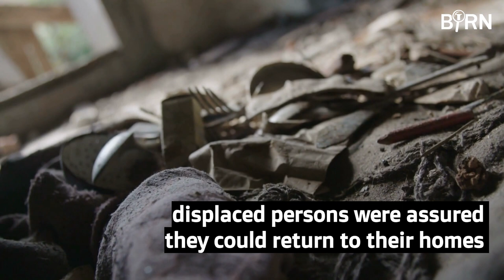North Macedonia’s Conflict-Displaced Families Still Waiting for Homes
Eighteen years after they fled their villages during the 2001 armed conflict between North Macedonian security forces and ethnic Albanian rebels, the last remaining displaced families have not yet been given permanent homes as the peace agreement envisaged.